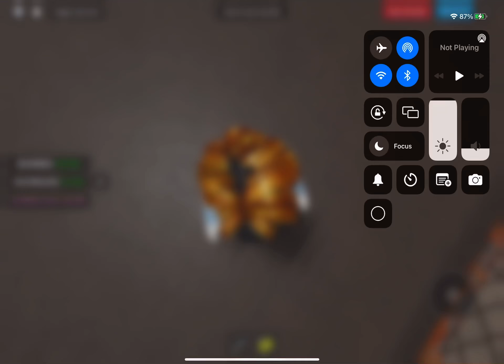More graffiti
PEWPEWPEWPEWPEWPEWPEWPEW